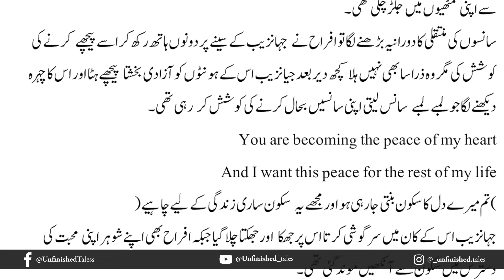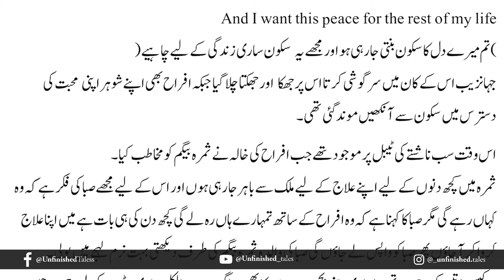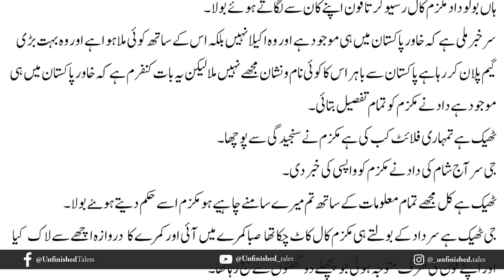Safar E Kun Novel Episode 21| Aliza Ayat | Urdu Novel Audio | Complete Novel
I extend my heartfelt gratitude to Aliza Ayat for granting me the privilege and permission to produce the audio book adaptation of her captivating novel.
All Episodes:Writer: Aliza Ayat.
 Status: Complete.
 Category : Forced Marriage based Novels.